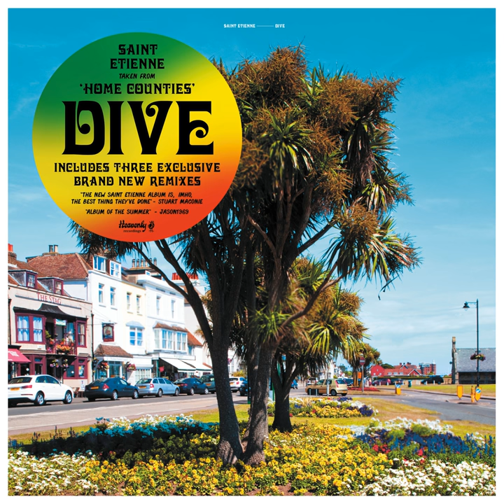Dive (Matt Berry Remix)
Dive (Matt Berry Remix) · Saint Etienne · Matt Berry

Dive

Producer: Carwyn Ellis
Mixer: Matt Berry
Producer: Pierre Duplan
Producer: Saint Etienne
Producer: Shawn Lee
Composer: Bob Stanley
Lyricist: Bob Stanley
Composer: Carwyn Ellis
Lyricist: Carwyn Ellis
Music  Publisher: Heavenly Songs
Composer: Pete Wiggs
Lyricist: Pete Wiggs
Composer: Sarah Cracknell
Lyricist: Sarah Cracknell
Music  Publisher: Warner Chappell Music Ltd.
Music  Publisher: Warner Chappell Music Ltd./Warner Chappell Music Ltd.